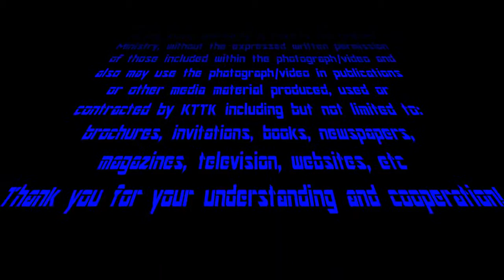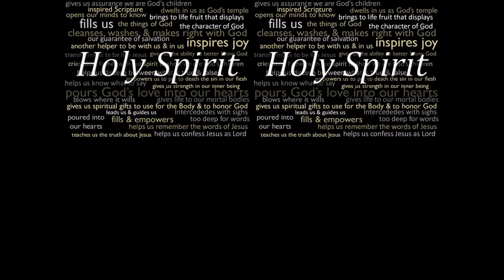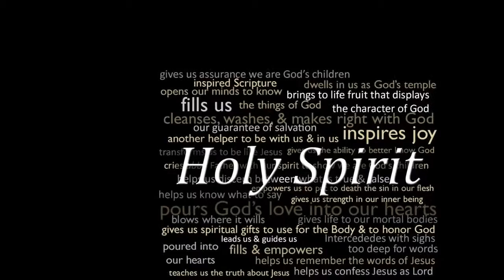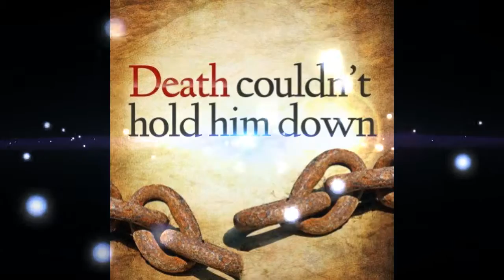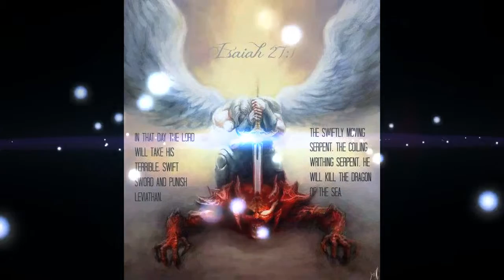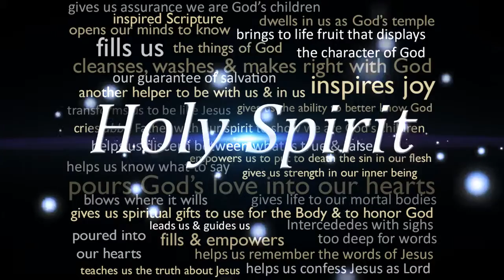Prayers against Witchcraft; Showdown on Mt Carmel 720p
1 Cor 31 That, according as it is written, He that glorieth, let him glory in the Lord.

Facebook group: Keys to the kingdom deliverance and fellowship group

Zoom: Monday night fellowship and deliverance starts at 6pm central time, and the main meeting on Sat starts at 5:30pm central time. 0r meeting number #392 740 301 Download zoom cloud app or sign up for free account

EVERYONE'S INVITED!! Open meeting! Come if you NEED HELP!